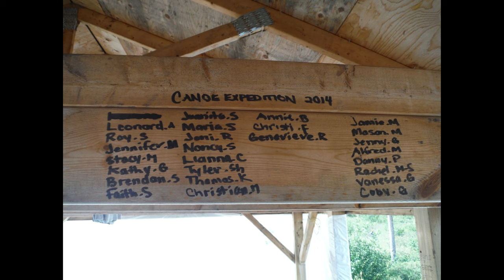2014 Old Factory Canoe Expedition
Youth from Wemindji and Eastmain on the 20th annual Old Factory Youth Canoe Expedition.